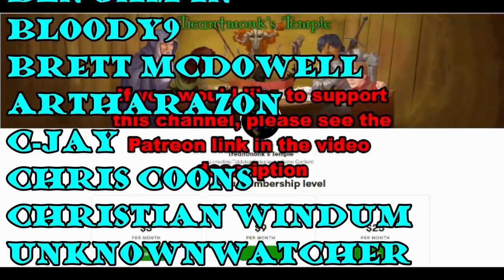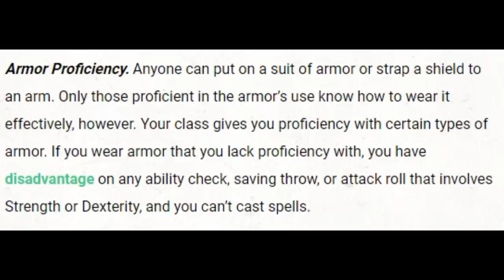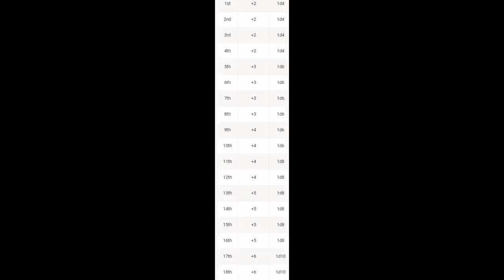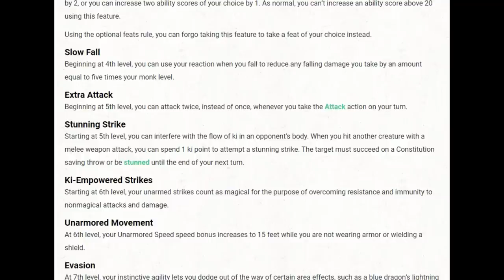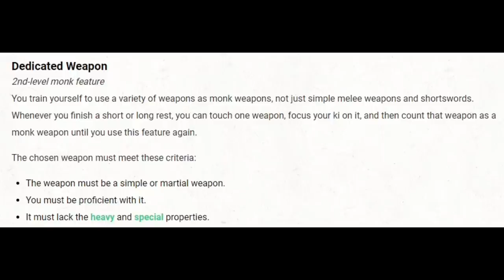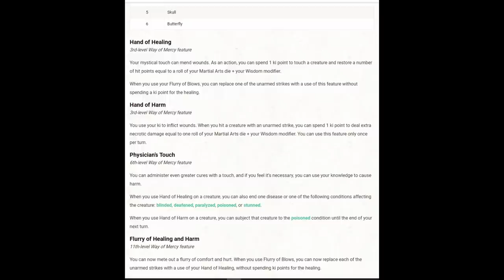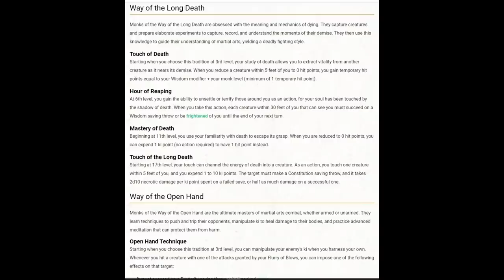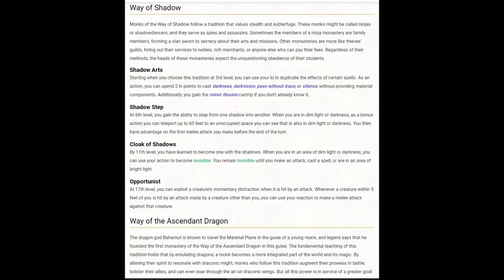Monk in Full Plate: Good idea? D&D 5e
Timestamps:
0:00 Intro
1:17 Why I even considered this
4:29 Penalties for wearing armor
8:00 Monk Class Features and wearing armor
13:07 Monk Subclass Features and wearing armor